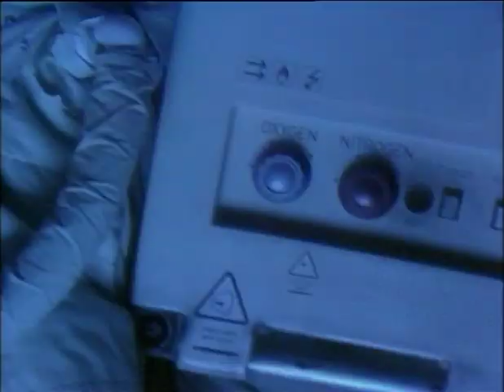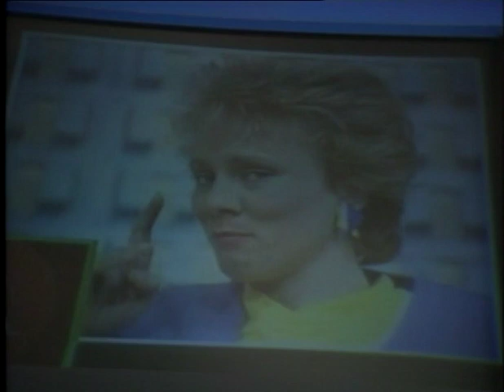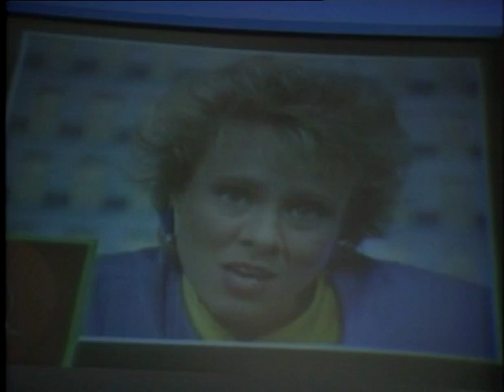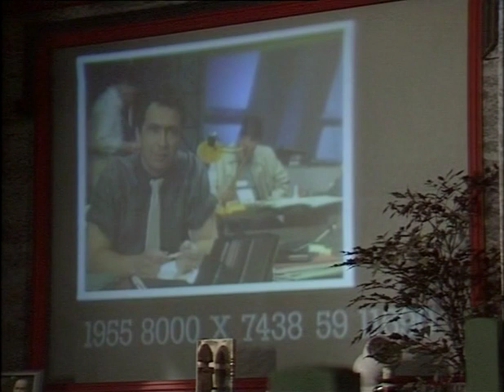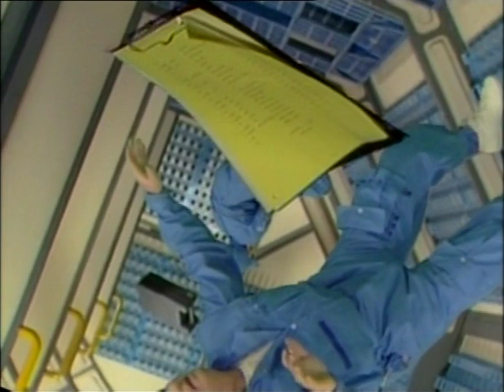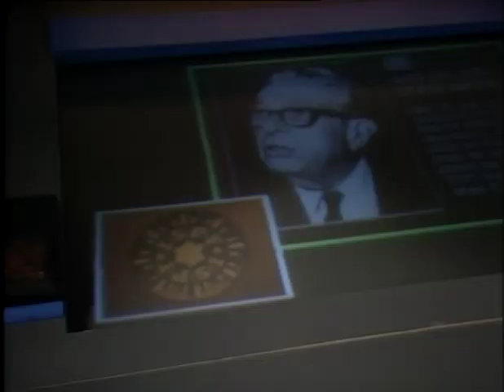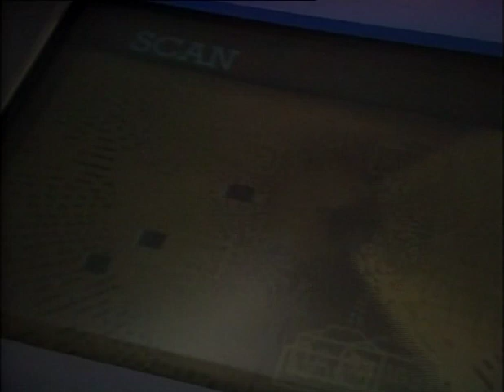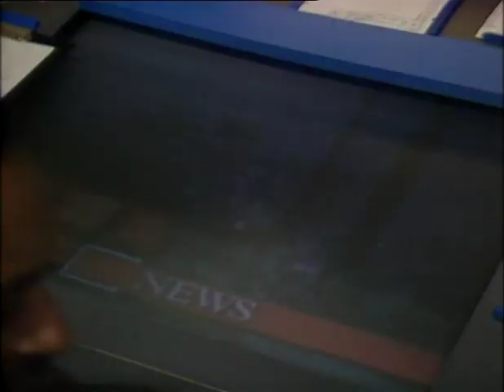Star Cops S01 E01 An Instinct for Murder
Plot: Reluctantly reassigned from a case involving a mysterious drowning, Chief Inspector Nathan Spring, shortlisted for the post of Commander of the International Space Police Force, the "Star Cops", becomes embroiled in the investigation of a series of unexplained spacesuit failures on the space station Charles de Gaulle.
Notes: This episode introduces Nathan Spring, David Theroux, Pal Kenzy and Box.

Guest Stars: Moray Watson (as The Commander), Keith Varneier (as Stephenson, Controller), Gennie Nevinson (as Lee Jones), Andy Secombe (as Brian Lincoln).